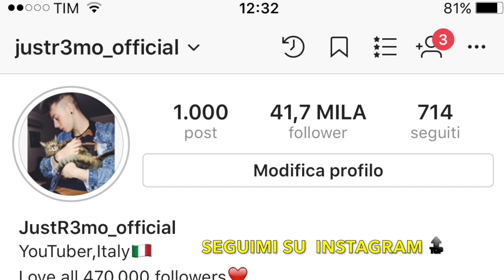ELENA RICEVE UN PUGNO DALLA SUA COMPAGNA DI BANCO!! *hanno litigato*